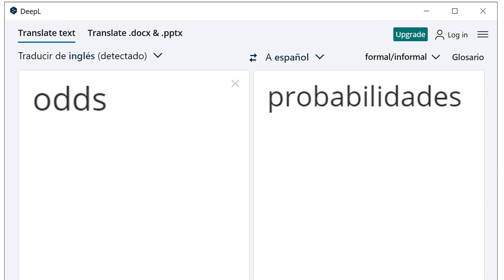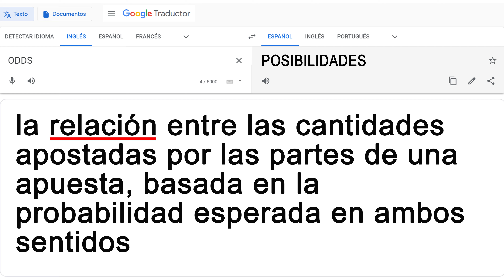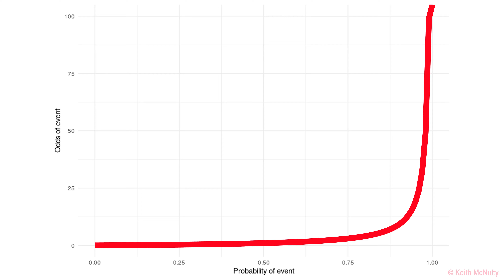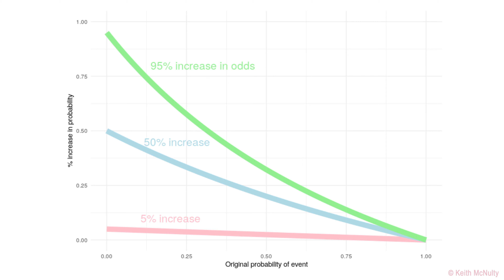ODDS VS, PROBABILIDAD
Cuando uno empieza a estudiar estadística se encuentra muy rápido con un término en inglés: ¡ODDS¡, que no parece tener una buena traducción al español. Es un hecho que mucha gente piensa que ambas palabras son la misma cosa porque ambos son términos que implican una estimación de la probabilidad o del azar.
Aunque esto puede ser suficiente en el lenguaje al uso, es decir, en nuestro hablar cotidiano, al meternos al mundo de la estadística deberíamos evitar la traducción literal, e incluso, así la Academia Española de la Lengua no esté de acuerdo, creo que cuando hablamos en términos científicos deberíamos usar la palabra en inglés: ODDS y evitar traducirla, simplemente porque desde el punto de vista matemático, ODDS y probabilidades son cosas parecidas, pero distintas, y este asunto tiene implicaciones muy importantes a la hora de leer estudios científicos.
Explicar la diferencia entre estos términos que tanta confusión generan es el objetivo de este video.

REFERENCIAS

1. Juan José Arango. ODDS RATIO Y RIESGO RELATIVO │ GUÍA PARA NO CONFUNDIRSE [Internet]. 2020 [cited 2021 Sep 14].
2. McNulty K. Odds != Probability [Internet]. Medium.
3. (14) Keith McNulty | LinkedIn [Internet]. [cited 2021 Sep 14];Available